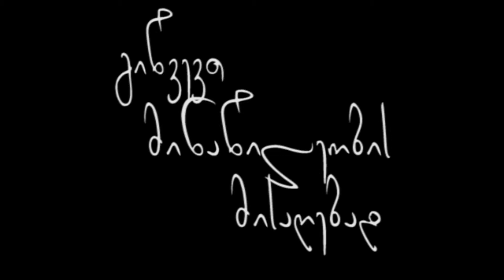"მზის დარტყმა" -ანონსი...